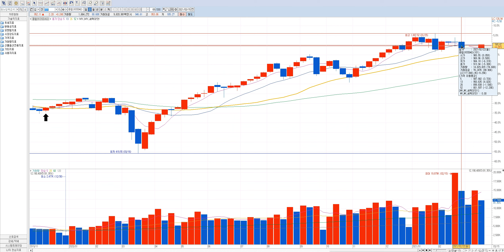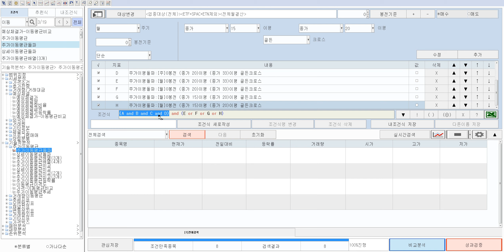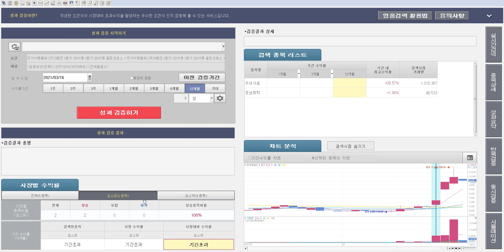주봉상 추세돌아 가는종목에서 급등이?? 취미가 급등인 급등이 무료 배포 급등이받아가세요!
0:00​인트로
0:13 급등이제작시작
1:10 성과검증
1억 10억 100억 1000억 2천만원 1천만원 500만원 50억 동네부자 지역개미 동네개미 김작가TV
슈퍼K 김정환 개형 주식카페 미국주식 게임스탑 공매도 펀더멘탈 저평가 우량주 시가총액 배당수익률 평균거래량 해외주식 국내주식 상한가 인베스팅닷컴 키움증권 한국투자증권 네이버 동학개미 서학개미 비트코인 이더리움 HynixCelltrionMarketNvidiaStock marketKorean ir Dividend Commission Microsoft  Kia Pfizer Pfizer Ltd 쌍용차 디바이스이엔지 한전산업 세원셀론텍 율촌화학 뉴보텍 에프엔에스테크 이크레더블 고려신용정보 대림산업 대림건설 아스트라제네카 화이자관련주 응압병실관련주 계양전기 세방전지 인터지스 솔트웍스 제넨바이오 명문제약 키네마스터 동성제약 인터파크 지니뮤직 가온미디어 카페24 대한해운 바이넥스 삼화페인트 대웅제약 한온시스템 오텍 영진약품 테라셈 알티캐스트 에이프로젠kic 에이비엘바이오 유나이티드제약 필룩스 티앤엘 드림텍 세화아이엠씨 엔케이물산 바이오리더스 삼화전자 상상인인더스트리 SBI인베스트먼트 엠에스오토텍 서연탑메탈 덕성 진도 한국전자홀딩스 일동제약 제이티 에스트래픽 위메이드 대영포장 한송네오텍 주식하는법 주식기초 주식차트보는법 천영록 와우넷 주식투자 허영만 타짜 주식 체인지그라운드 julius chun
넵튠 레고켐바이오 일신바이오 옵티팜 신한지주 쌍용양회 클리노믹스 범양건영 이니텍 hsd엔진 lg생활건강 한국조선해양 에이치엘비 에이치엘비생명과학 명신산업 대원화성 LG전자 포인트모바일 코스모화학 아모레퍼시픽 휘닉스소재 녹십자셀 현대위아 영풍제지 제이웨이 필로시스헬스케어
서연이화 미디어젠 한국전자인증 디지캡 gs건설 대우건설 녹십자랩셀 이노테라피 리노공업 롯데리츠 현대오토에버 맥쿼리인프라 티엘비 이씨에스 에넥스 홈센타홀딩스 인바이오 팅크웨어 그린케미칼 엔젠바이오 코로나19확진자 웰크론한텍 서울바이오시스 우양 에스앤더블류 세운메디칼 지니틱스 안국약품 엘엔에프 텔레칩스 키이스트 덱스터 한국비엔씨 코리아써키트 주식계좌개설방법 힐링여행자 야손TV 머니올라 염블리 포트폴리오 배터리 반도체 대박주 2021 존리 가치투자 박세익 달란트투자 투자법